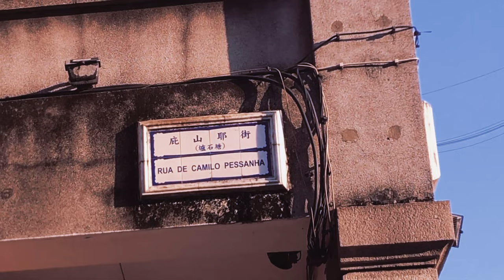RUA DE CAMILO PESSANHA（庇山耶街））| MACAU THEME SONG | TUNA MACAENSE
Thanks for listening. Hope you guys like this music - it's a song which is written with a famous band in Macau - Tuna Macaense . hen I was young, I have a dream, many people learn about me or get something after listening to my music. Now, I set up this channel as I want to share more of my music, share my thoughts, and share my life with you. "Music is not only my career, but also my life." Excited to hear what you think, leave your comment in the section below!

RUA DE CAMILO PESSANHA by Tuna Macaense.
Arranged & Mixed by Mathew Lam.